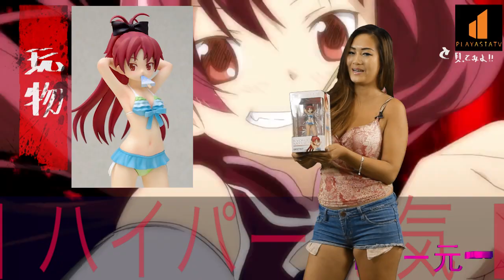Hyper Genki Episode 15 - Ninja Slayer, Panty & Stocking with Garterbelt & Shallie no Atelier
Check out an episode filled with Anime Cyberpunk Ninja's, Naughty Toys , A Japanese RPG called Shallie no Atelier: Koukon no Umi no Renkinjutsu PLUS our last segment on the world cup.

-Links-
Shallie no Atelier: Koukon no Umi no Renkinjutsu

Beach Queens Puella Magi Madoka Magica the Movie: Sakura Kyoko Ver.2

Host: Cici
Directed/Written/Shot/Edited & Music by Arne Venema